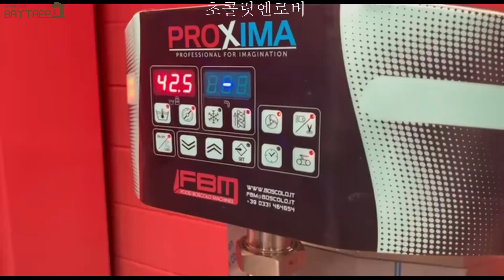초콜릿 템퍼링기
이탈리아 FBM 초콜릿템퍼링기 PROXIMA 엔로브